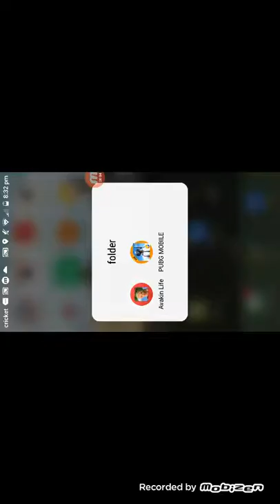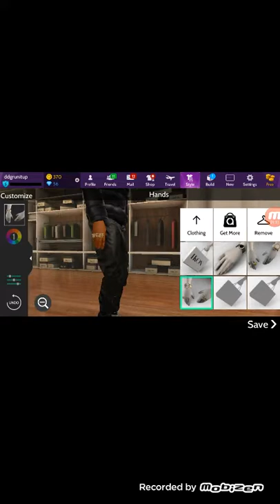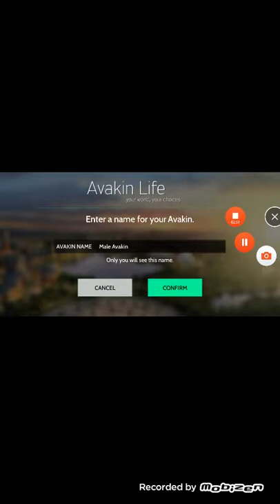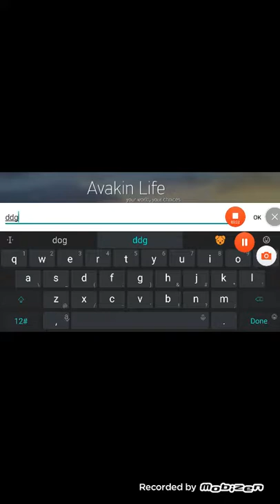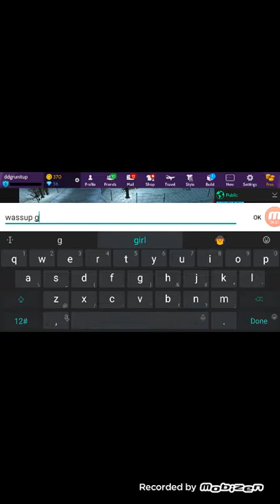Avakin life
I made dog in Avalon life